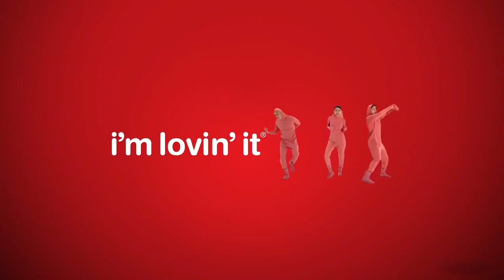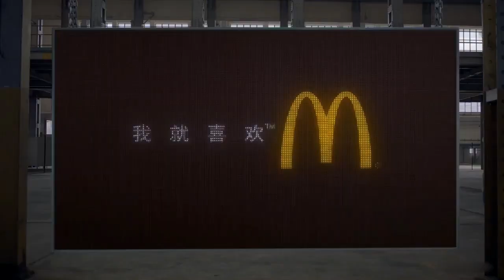All Mcdonald's Commercial Ads Outro